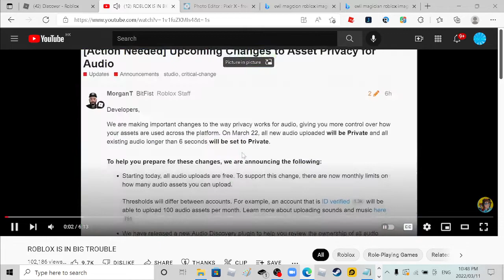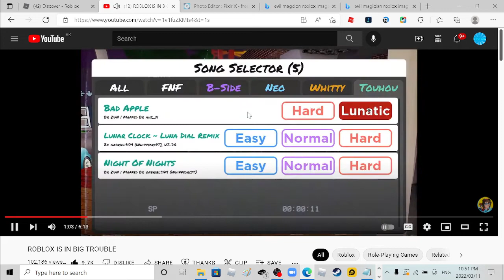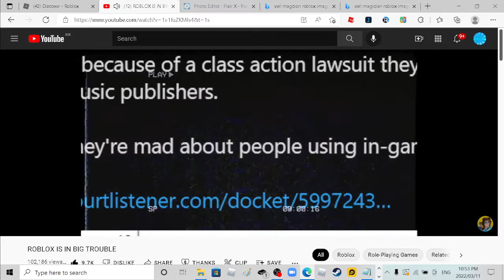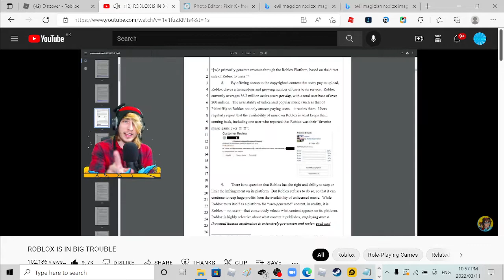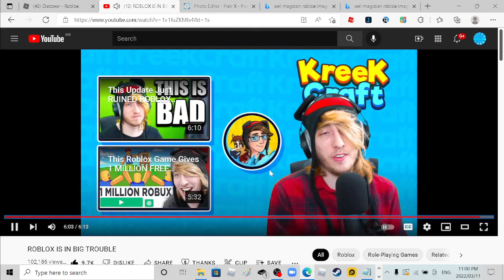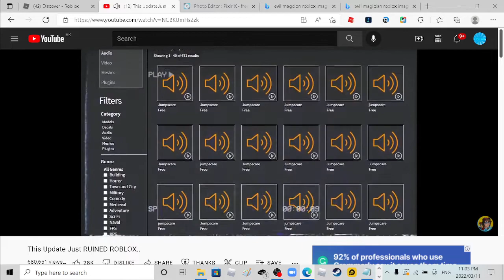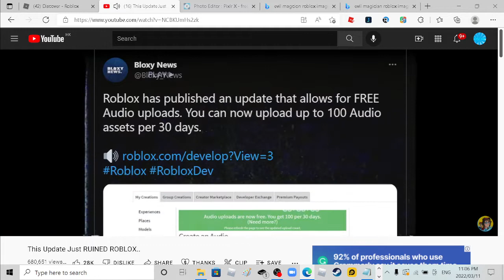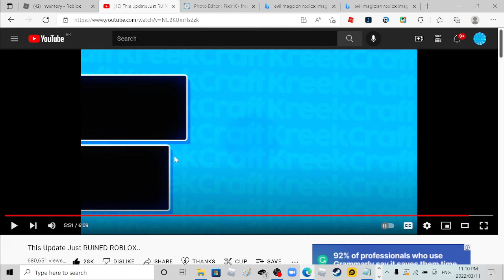Why...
GREAT! 😒 roblox is making every audio catalog private 😒
NOW how are we gonna play games in 2 weeks all audios are being removed?!!?!?!?!